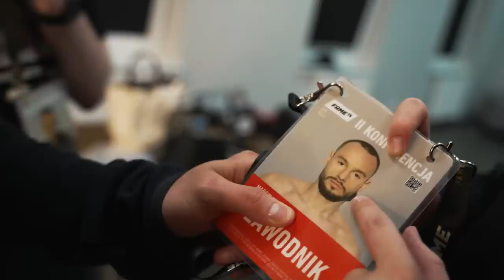TAJEMNICA WIELKIEJ SZYI | FAME MMA 15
SIEMA ZOSTAW LAPECZKE B)